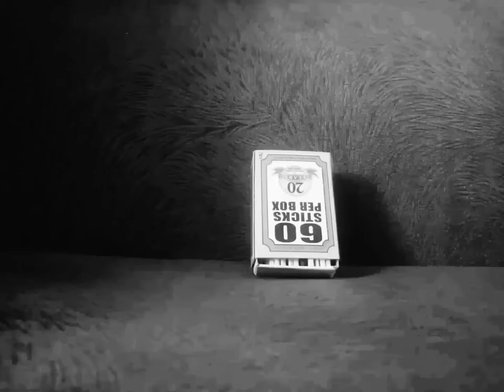Kiberiti Challenge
Simple animation